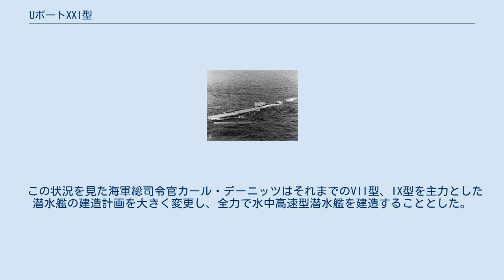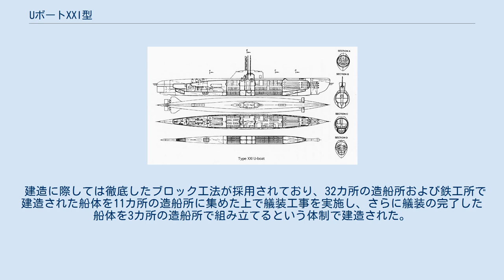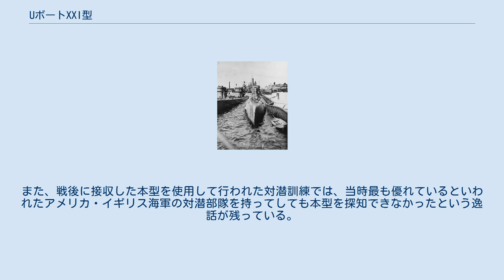UボートXXI型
UボートXXI型 (U-Boot-Klasse XXI) は、第二次世界大戦中のドイツ海軍の潜水艦。
 大西洋の戦いでは、進歩を続ける連合国の対潜部隊に対し、ドイツ潜水艦隊の主力だったVII型やIX型 などの従来型潜水艦は、性能的に不利な状況に追い込まれていた。
 この状況を見た海軍総司令官カール・デーニッツはそれまでのVII型、IX型を主力とした潜水艦の建造計画を大きく変更し、全力で水中高速型潜水艦を建造することとした。
早期の戦列化を可能にするため、艦体の設計はヴァルター機関を動力とした水中高速艦として設計されていたXVIII型のものを流用している。
艦体は円筒を上下につないだような形をしており、水中航行用の蓄電池を多数搭載しても十分な艦内容積を確保することができた。
多数の蓄電池と新たに開発されたモーターの組み合わせにより、本型の最大水中速力は当時の潜水艦としては桁外れの17.5ノットに達した。
その後1945年4月までに288隻の建造が予定された。
 建造に際しては徹底したブロック工法が採用されており、32カ所の造船所および鉄工所で建造された船体を11カ所の造船所に集めた上で艤装工事を実施し、さらに艤装の完了した船体を3カ所の造船所で組み立てるという体制で建造された。
 1番艦は1944年5月に竣工し、それ以降も続々と竣工していったが、燃料不足や、乗員の訓練や頻発した初期不良の調整に手間取ったため、出撃できたXXI型は少数にとどまり、終戦までの間の戦果、戦歴等はほとんどない。
しかし、水中行動を主とするこの型の設計思想は、アメリカ海軍のアルバコアやソ連海軍のズールー型潜水艦など、戦後多くの国の潜水艦の設計に影響を与えた。
また、戦後に接収した本型を使用して行われた対潜訓練では、当時最も優れているといわれたアメリカ・イギリス海軍の対潜部隊を持ってしても本型を探知できなかったという逸話が残っている。
 接収直後のU-3008　流線型の船体がよくわかる アメリカが作成した図面